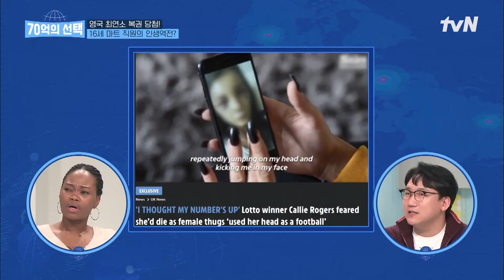인생역전을 꿈꾸던 16세! 하루아침에 대박 난 줄 알았는데 사실은 쪽박? 그리고 폭행까지ㅠㅠ 70억의선택 EP.29 | tvN 221124 방송